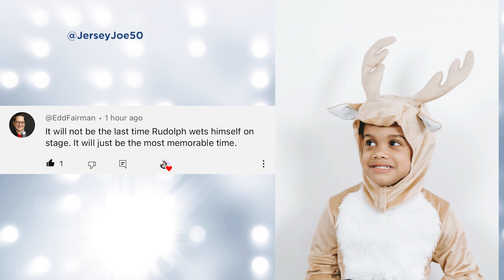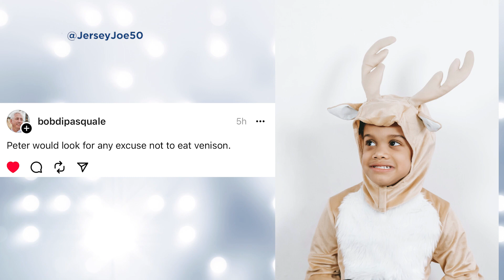WIN Amazon Gift Card - Caption This & Spin to Win: Kid Dressed as Reindeer # 228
Win a chance at an Amazon gift card by creating funny captions for photos!  Jersey Joe spins the wheel and awards one lucky player on social media an Amazon gift card prize!  Play along by captioning the picture at the end of the show by December 3, 2023 at 9pm ET.

** OFFICIAL RULES FOR CAPTION THIS & SPIN TO WIN **

No purchase necessary.  Void where prohibited.  Jersey Joe reserves the final judgement in all captions entered.  By responding, you agree to be bound by his judgement.  Jersey Joe is paying for the funniest comment in his opinion and is to be treated as an exchange of goods and services.  All comments must be received by the following Sunday at 9PM ET from when the show drops on YouTube to be considered for the following show.  Follow @JerseyJoe50 on Twitter & Instagram.  The first comment you post on the pics on these social media sites with each post is what will be used for consideration.  Jersey Joe may offer additional options to caption at any time at his discretion.  Jersey Joe reserves the right to change or substitute any entry or prize at his consideration.  This presentation has been created & administered by Jersey Joe.  Not all comments submitted will appear on the show.  This show has been edited for webcast.